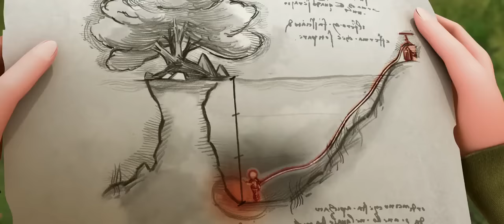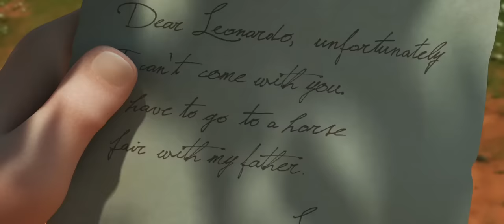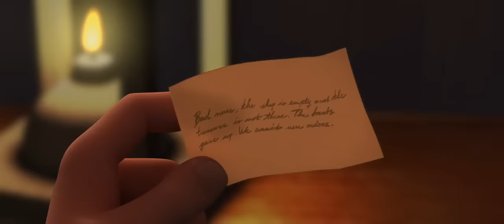New Animation Movies 2019 Full Movies English - Kids movies - Comedy Movies - Cartoon Disney